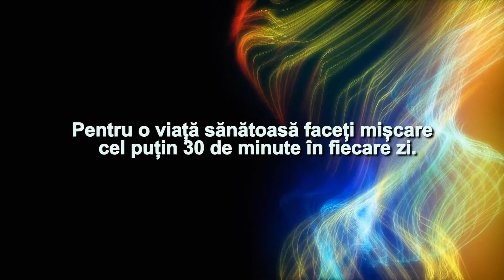Perfectul simplu 0709